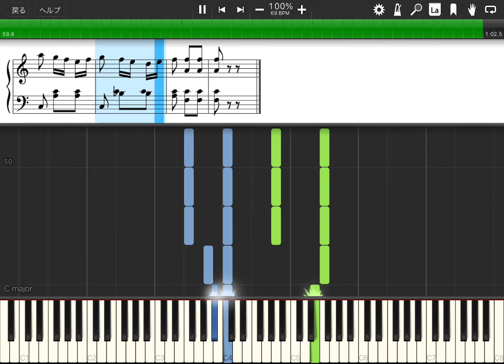【ピアノ楽譜】バイエル教則本 98番